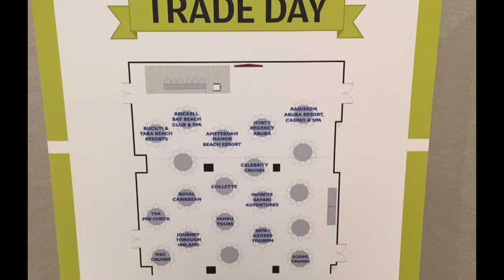NT March 5